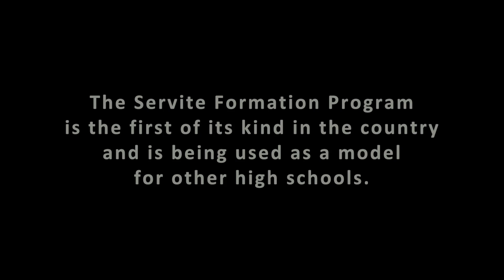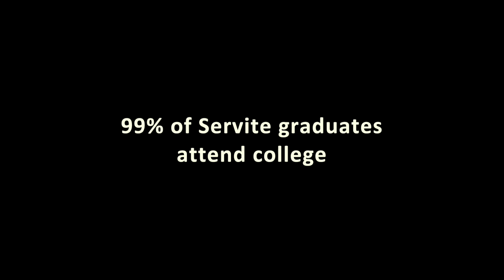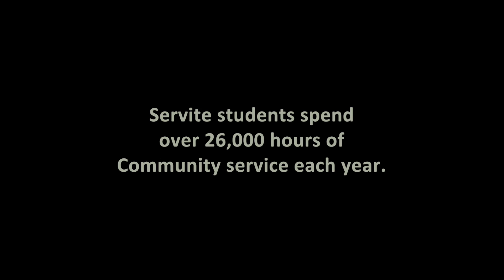The Servite Difference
Please consider making a donation to support the upcoming Theater Renovation project. This effort will expand and update the building where our students celebrate, perform and worship.  Every donation is appreciated and will bring us closer to our goal.